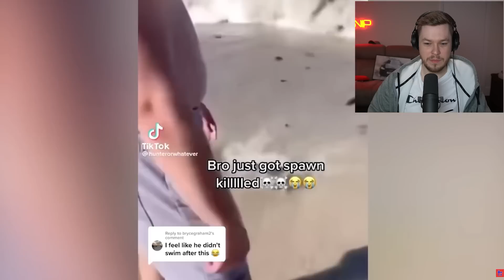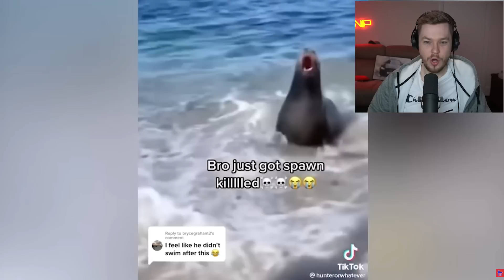crazy moments caught live..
Some of these are unbelievable. We reacted to some of the craziest video recordings.